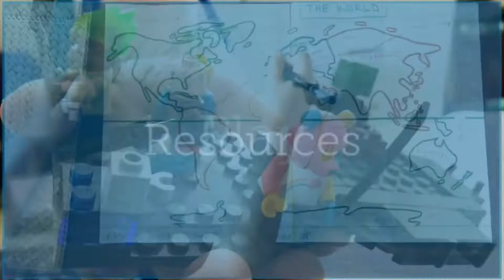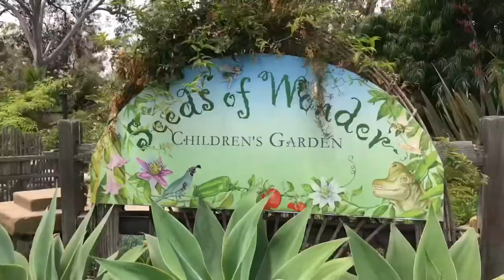Let's Visit The San Diego Botanic Gardens!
Have you visited the San Diego Botanic Garden?

It's one of our favorite spots in San Diego and we actually purchased a membership since we visit so often.

San Diego Botanic Garden can be found in Encinitas, CA. It has more than 4 miles of trails that meander through 37 acres, and in my opinion, it has THE BEST Children's Garden and play area in California.

We spend most of our time in the Children's Garden, but every so often I can get the kids to walk around the grounds. I'm hoping that next time I can get them to walk up to the Overlook Natural Area where you can catch a glimpse of the Pacific Ocean if it's not overcast.

Currently, you park and enter through the back entrance by the Conservatory and Children's Garden area. The main parking lot and entrance are closed as they work towards building a new visitor center.

The San Diego Botanic Garden is open Wednesday to Monday (closed Tuesdays), from 9am - 5pm.

As of November 1, 2021, tickets are $18 for adults, $12 for seniors, military, and students, and $10 for children 3-17. If you already are a member of a botanic garden, you may be able to get in free if your garden is part of the reciprocal program

//CAMERA GEAR I USE:
Lav Mic
Mini tripod/selfie stick
Ring Light
Mini Ring Light

As always, I only recommend curriculum and resources that we actually use and love in our homeschool. There is no additional charge to you. Thank you so much for your support and for allowing me to continue providing free content weekly.